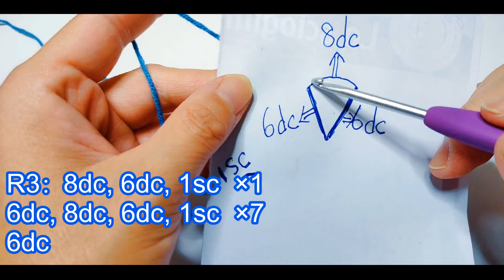Crochet Coin Purse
Hello everyone！
I am using:
soft cotton yarn（about 2mm in diameter）
Crochet Hooks: 3.5mm
Clasp Frame：8.5cm